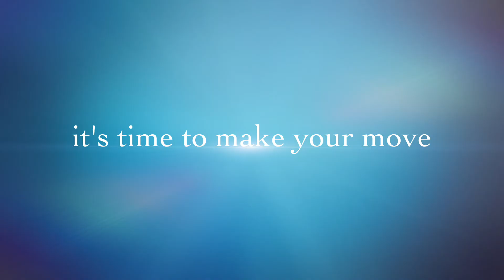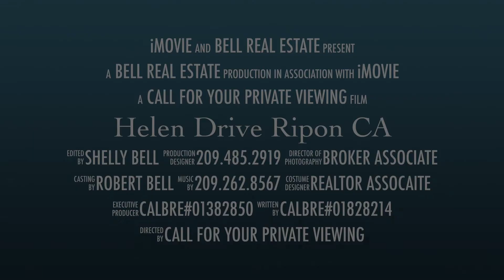SOLD House for Sale in Ripon CA - 592 Helen Drive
SOLD Ripon homeownership opportunity!   This is a home that you and your family could be happy in for many years. The home offers 4 Bedrooms, office, 3 bathrooms, 2700 square feet placed on an 8000+ sf lot in a gorgeous Ripon location. Master bedroom, office and other bedroom downstairs.   Loft, 2 bedrooms and bathroom upstairs with separate water heater & hvac. Property listed for sale with Bell Real Estate CalBRE# 01852555